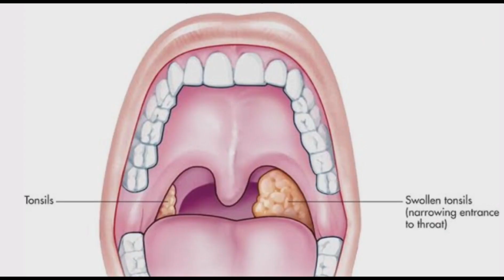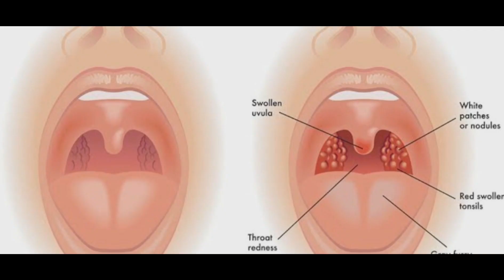Swasthya Rakhya Episode 174| Causes Of Swollen Tonsillitis|Varkha Mohapatra |Odia Health Tips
27.ହଳଦିଆ ଦାନ୍ତକୁ ଧଳା କରିବାର 5ଟି ଉପାୟ,ODIA,5 SIMPLEST WAY TO GET WHITE TEETHS WITHIN 5 TO 10 DAYS